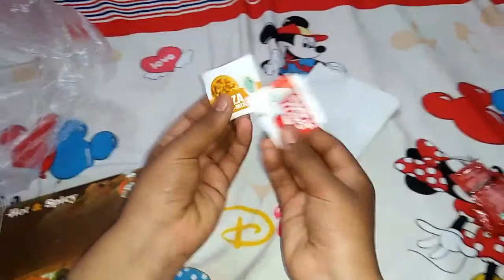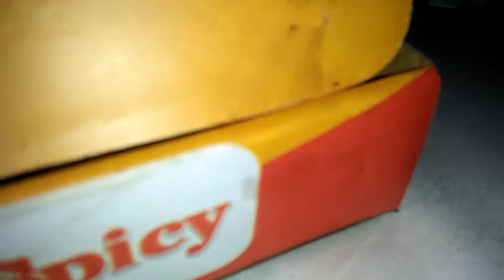Tija new || pizza patij || crunchy and chesse